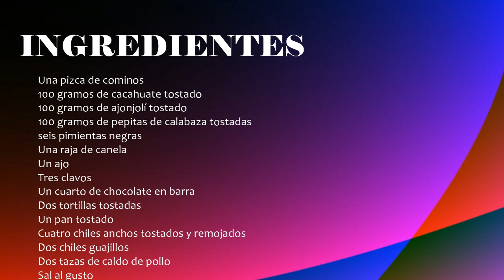Receta del mole casero fácil y delicioso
INGREDIENTES

Una pizca de cominos
100 gramos de cacahuate tostado
100 gramos de ajonjolí tostado
100 gramos de pepitas de calabaza tostadas
seis pimientas negras
Una raja de canela
Un ajo
Tres clavos
Un cuarto de chocolate en barra
Dos tortillas tostadas
Un pan tostado
Cuatro chiles anchos tostados y remojados
Dos chiles guajillos
Dos tazas de caldo de pollo

Mole con pollo, mole poblano, mole de olla, mole Doña María, Receta de mole poblano, mole mexicano